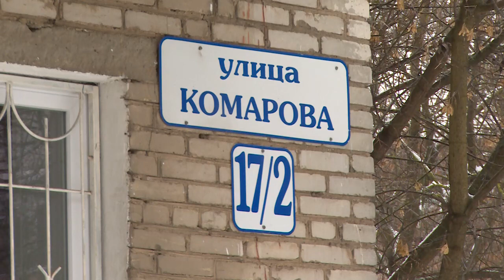Щёлковский водоканал провёл промывку сетей на ул.Комарова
«Межрайонный Щёлковский Водоканал» совместно с управляющей компанией «Жилищник» ведёт промывку водопроводных сетей на улице Комарова. Смотрите репортаж.